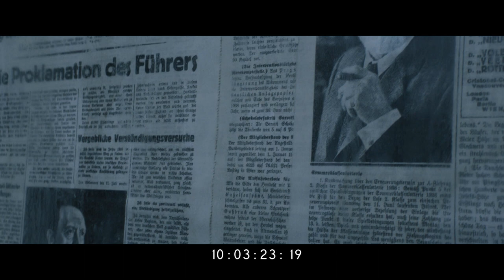RESCORE - Der Trafikant - Veit Vergara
My submission for the finals of "Wiener Filmmusikpreis 2019".

"Der Trafikant" is an austrian movie directed by Nikolaus Leytner, based on the novel by Robert Seethaler. The setting is Austria in the year of 1938.
It is the story about Franz Huchel, a 17-year-old who leaves home to be apprenticed at the "Trafik" (tobacco shop) of war veteran Otto Trsnjek, where he meets psychoanalyst Sigmund Freud, falls in love with a bohemian dancer and becomes withness of national socalism.
This scene shows the end of the movie: Otto Trnsjek has been murdered by the Nazis and their plan with Franz is unclear. Franz enters the Trafik two last times to say farewell, and also leaves notes at the windows, in which he describes his dreams about his love Anezka. After Anezka realizes the connection in an emotional scene, we see one last picture of Franz's mother, who's facial expressions of grief and sorrow let the viewer suspect the fate of Franz.
Despite all hate and darkness, I wanted to interpret the scene from the viewpoint of a 17 year old boy, who focusses on nothing but to honor the relationships to those close to him. He may seem thoughtless, but only has good intentions in his heart. The always moving and driving melodic and harmonic lines drift apart like Franz and his mysterious lover, and in the end stand still in a bitonal, unresolved manner; just like the fate of Franz.